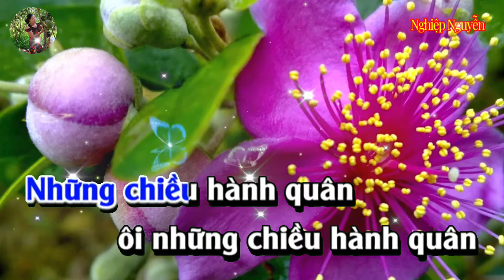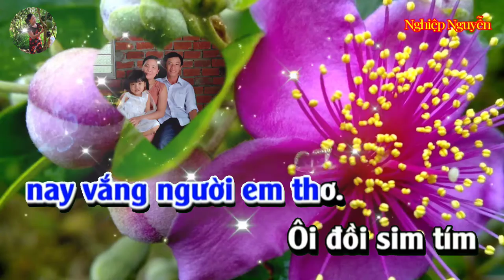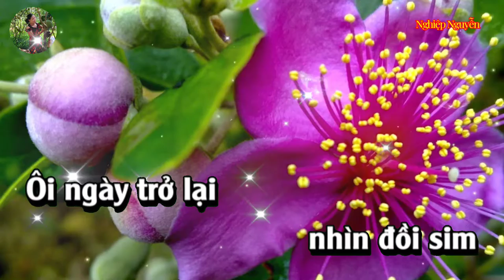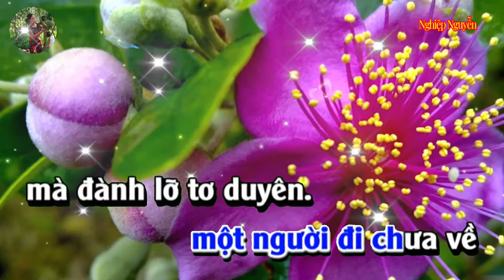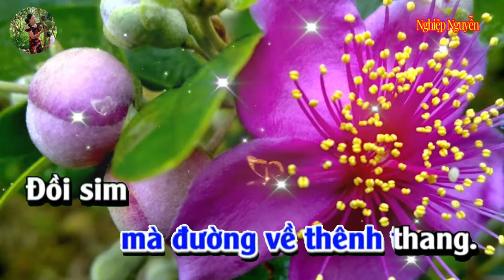Những Đồi Hoa Sim Karaoke (Tone Nam)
Tên bài hát : Những Đồi Hoa Sim
Tác giả : Dzũng Chinh
Của Kênh : Soan Official
Hợp âm bài hát :

Những đồi hoa sim
Ôi những đồi hoa sim
Tím chiều hoang biền. biệt
Vào chuyện ngày xưa
Nàng yêu
Hoa sim tím
Khi còn tóc búi vai
Mấy lúc
Xông pha ngoài trận tuyến
Ai hẹn được ngày về
Rồi một chiều mây bay
Từ nơi
Chiến trường đông bắc đó
Lần ghé về thăm xóm
Hoàng hôn tắt sau đồi
Những chiều hành quân
Ôi những chiều hành quân
Một chiều rừng mưa
Được tin em gái mất
Chiếc thuyền như vỡ đôi
Phút cuối
Không nghe được em nói
Không nhìn được một lần
Dù một lần đơn sơ
Để không chết người
Trai khói lửa
Mà chết
Người em nhỏ
Hậu phương tuổi xuân thì
Ôi Ngày trở lại
Nhìn đồi sim
Nay vắng người em thơ
Ôi Đồi sim tím
Chạy xa tít lan dần
Theo bóng tối
Xưa Xưa nói gì bên em
Một người đi chưa về
Mà đành lỡ ước tơ duyên
Nói Nói gì cho mây gió
Một rừng đầy hoa sim
Nên để chiều đi không hết
Tím cả chiều hoang
Nay tím cả chiều hoang
Đến ngồi bên mộ nàng
Từ dạo hợp hôn
Nàng không may áo cưới
Thoáng buồn trên nét.. mi
Khói buốt
Bên hương tàn nghi ngút
Trên mộ đầy cỏ.. vàng
Mà đường về thênh thang
Đồi sim vẫn còn
Trong lối cũ
Giờ thiếu người xưa ấy
Đồi hoang mới tiêu điều!